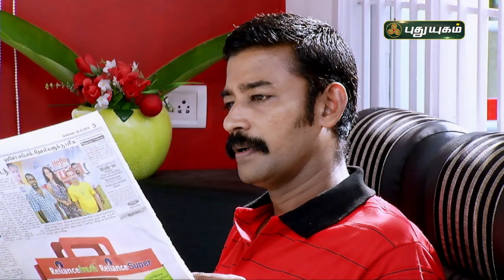கிருஷ்ணா லட்டு தின்ன ஆசையா | EPISODE - 5 | PuthuyugamTV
கிருஷ்ணா லட்டு தின்ன ஆசையா - EPISODE - 5